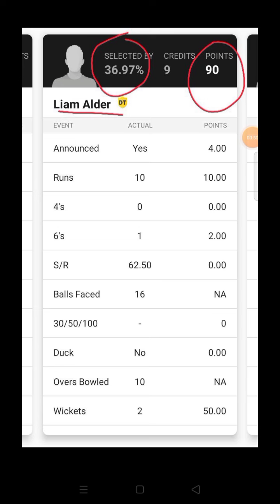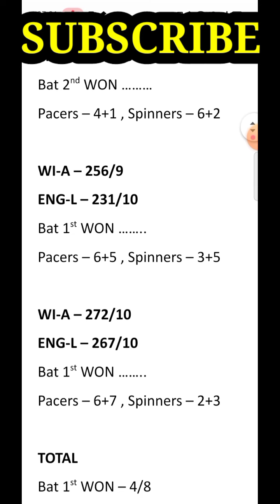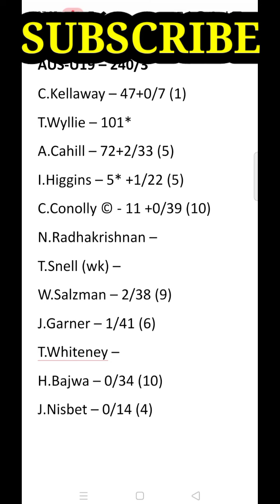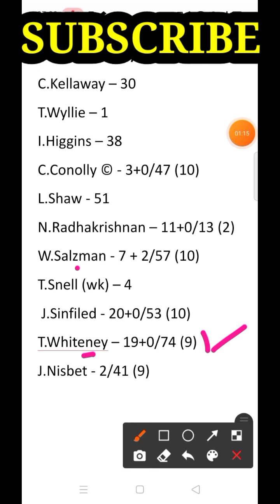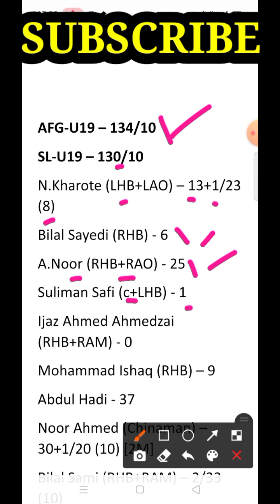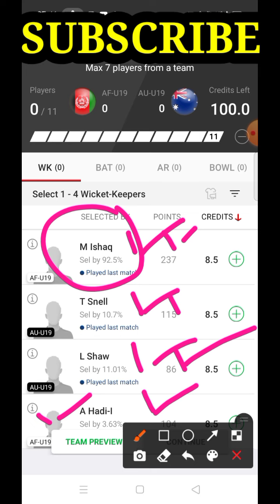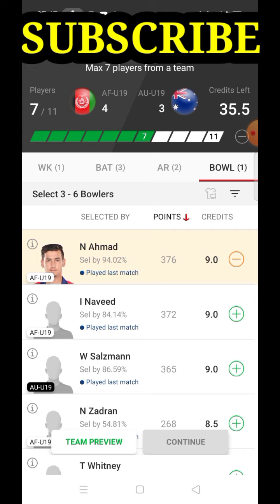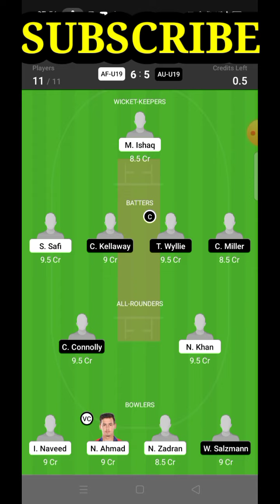AF-U19 vs AU-U19 Dream11 Prediction || AF-U19 vs AU-U19 Dream11 Team || Under-19 World Cup 2022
AF-U19 vs AU-U19 Dream11 Prediction || AF-U19 vs AU-U19 Dream11 Team || Under-19 World Cup 2022 || AF-U19 vs AU-U19 Dream11 || Afghanistan Under-19 vs Australia Under-19 dream11 prediction || Afghanistan U19 vs Australia U19 dream11 team || Gyaani Speaks ||

In this Video, I have discussed about the match between AF-U19 vs AU-U19 - U19 WORLD CUP 2022 Match Dream11 Big Bash team prediction Here we're covering the AFGHANISTAN U-19 vs AUSTRALIA U-19 MATCH of the AF-U19 vs AU-U19 (afghanistan Under 19 vs australia Under 19 ) Under19 World Cup One Day Dream11 Team ...

In this video, I have shown AF-U19 vs AU-U19 (Afghanistan Under 19 vs Australia Under 19 ) Under19 World Cup One Day Dream11 Team Combination of 2021 ... Squad Analysis + Pitch Behaviour + Head to Head Stats have also been discussed !